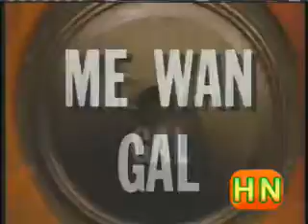Apache Indian - Arranged Marriage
Mi Wan GYAL, lol